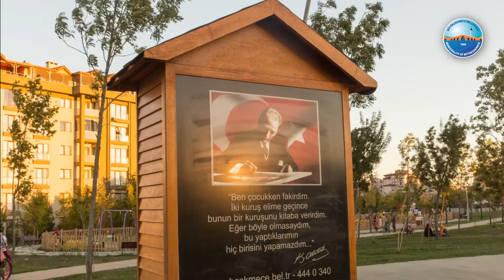BÜYÜKÇEKMECE TANITIM FİLMİ